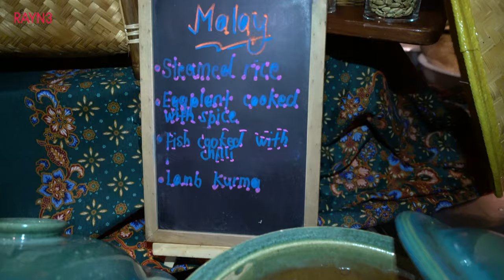Experience the Gift of Being Together with Hilton KL |与吉隆坡希尔顿酒店一起体验与众不同的礼物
This Christmas, Hilton KL will be presenting the greatest gift of togetherness by creating a heartwarming meals for you and your loved ones. At Vasco Hilton KL, Diners could enjoy a wide varieties of cuisines including Chinese, Malay, Indian, Japanese and many more in one place.

experience-the-gift-of-being-together-with-hilton-kl